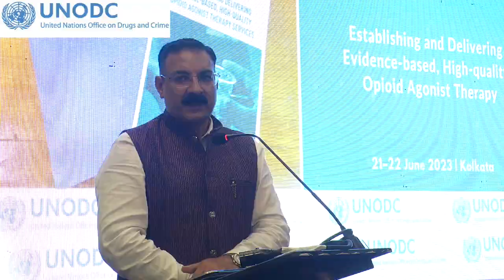People First: United against Drugs & Stigma | Dr Sandeep Bhola, Dy. Medical Commissioner, Kapurthala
On the International Day against Drug Abuse and Illicit Trafficking (26 June), Dr  Sandeep Bhola, Deputy Medical Commissioner, Kapurthala shares a special message with UNODC.